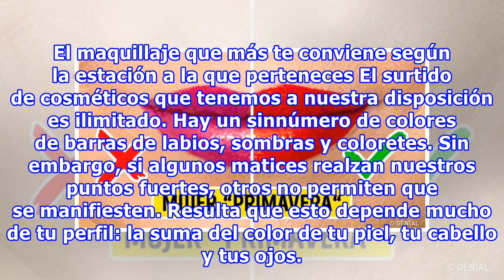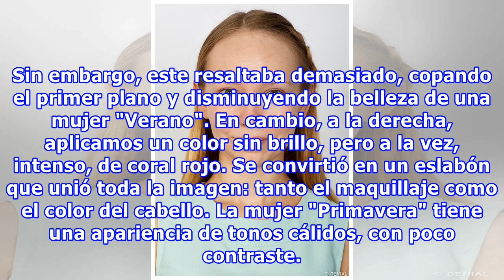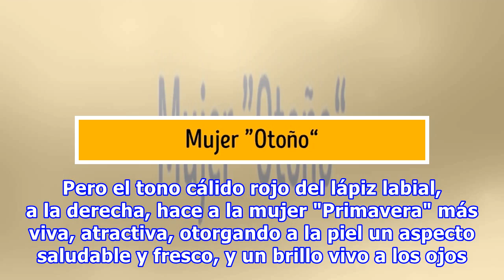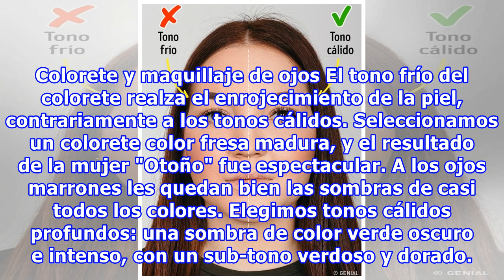El maquillaje que más te conviene según la estación a la que perteneces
El maquillaje que más te conviene según la estación a la que perteneces El surtido de cosméticos que tenemos a nuestra disposición es ilimitado. Hay un sinnúmero de colores de barras de labios, sombras y coloretes. Sin embargo, si algunos matices realzan nuestros puntos fuertes, otros no permiten qu...